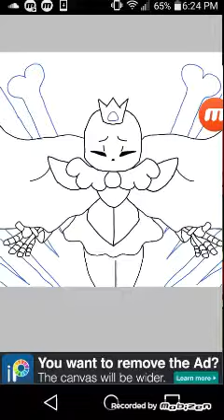Storyshift sans [sorry...kiddo]